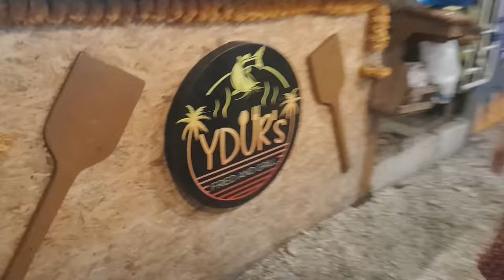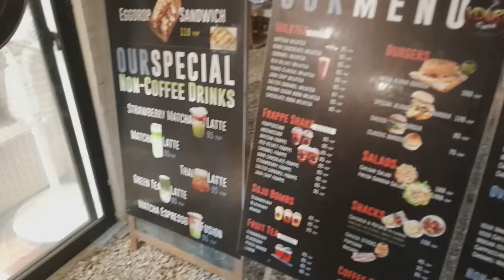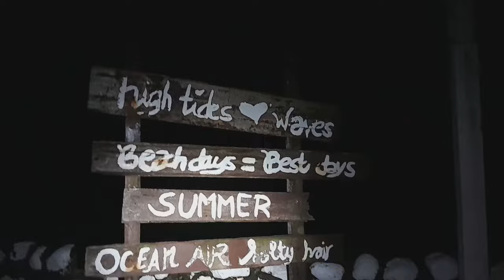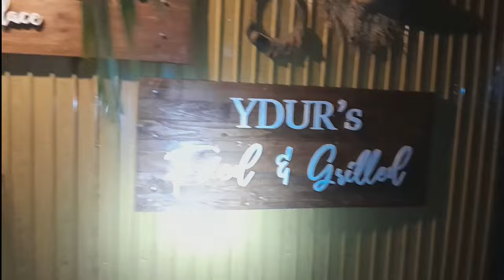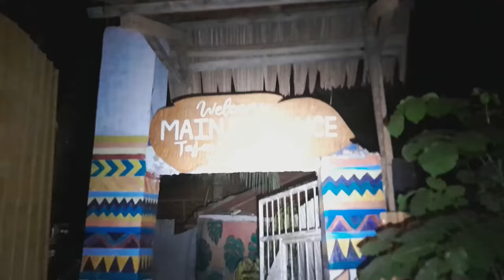We Eat Dinner In the nice place Tajos Beach Resort - Xmandre Dimple Italian Pinay Family 🇵🇭❤️🇮🇹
insta360 x4 insta360 insta360 x3  @insta360 We Eat Dinner In the nice place Tajos Beach Resort - Xmandre Dimple Italian Pinay Family
Tajos Beach Resort is a wonderful and Romantic resort near the Ocean,there is fresh fish every day and good vibe for enjoy parties and eat fresh and healthy food

If you like our video and you really want more you can support us in this links

xmandre
xmandre dimple
xmandre martial arts
xmandre ldr
xmandre dimple ldr
italian filipina
bruce lee
xmandre philippines
philippines
happy Family
filipina Italian
pinoy Italian
Italian filipino

1)This video has no negative impact.